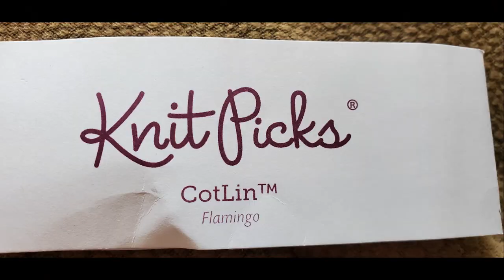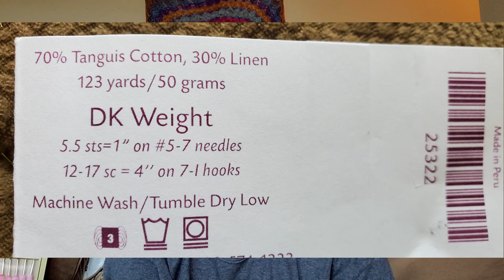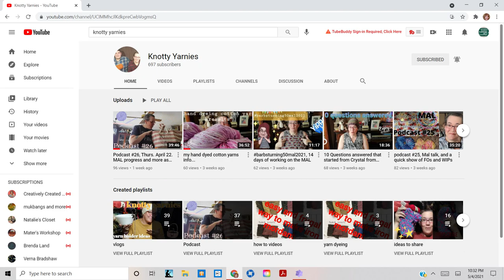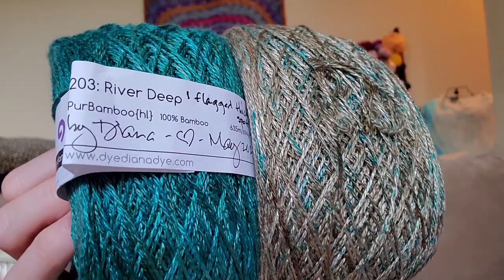What Are You Knitting? - Update 23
This video is my twenty-third WAYK video, which means What Are You Knitting?

In this video I show you what I am currently knitting and discuss upcoming projects.  I like for you to share what you are currently knitting or crocheting in the comments below with all of us.

Projects discussed in this video are:
1. Lacey Lucy Blanket pattern by Myla Vayner

2. 1CALCOLAB Project: We are making the America Tank project by Jeanne of On The Hook Crochet
I am working with these two content creators:

Email addresses of all three of us

Thank you so much for allowing me to share all of this with you.